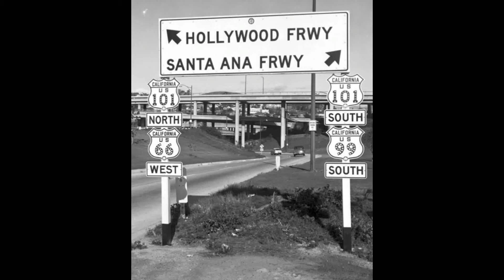Percy Mayfield Freeway (1958)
Composed by Percy Mayfield

Percy Mayfield:Vocals

Musicians unknown

Recorded in Houston, Texas Monday, May 12, 1958

Originally issued on the 1988 album "Blues As Big As Texas, Vol. 1" (Home Cooking LP 106) (LP)

This recording taken from the 1993 album "Uptown Blues (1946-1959)" (Collectibles COL-CD-5293) (CD)